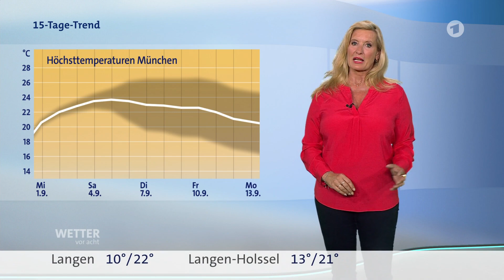Wetter Heute in Deutschland 01.09.2021